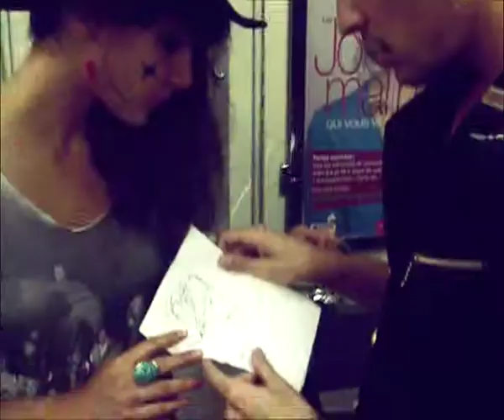EXPLOSIVE, IMPULSIVE PARIS 09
Sonja and Joan are desperately looking for love. they love each other but that's not enough. one night, they find in the tube a portrait of a beautiful young woman. they fall in love in that very moment so they feel the need to look for her. she's just a few metres away from them and they celebrate that moment doing the best they know to do: dancing.